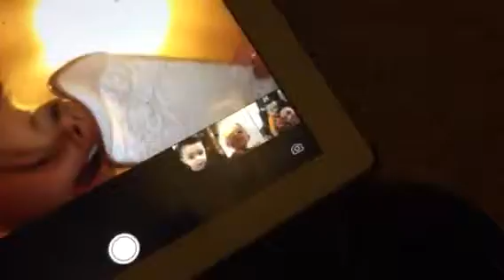THEY SEE ME ROLLING|PHOTOBOOTH#2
The iPhone rolles for once!